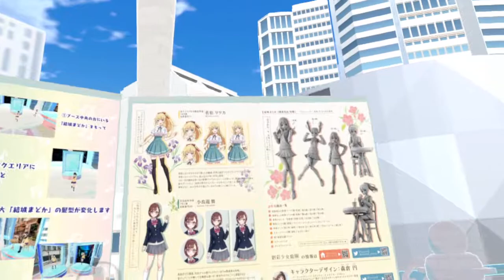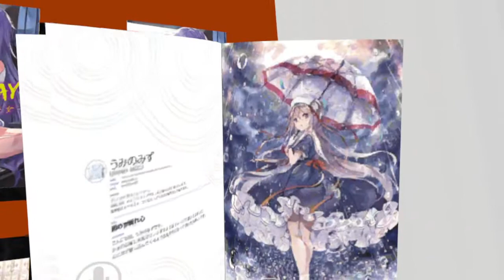Vket4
VRChat roaming